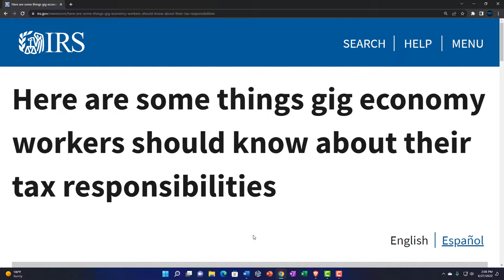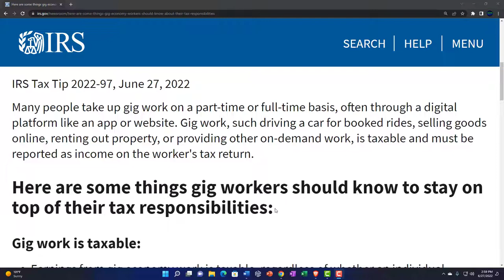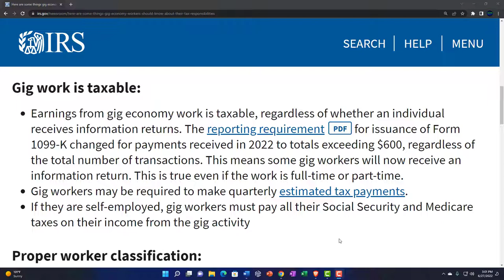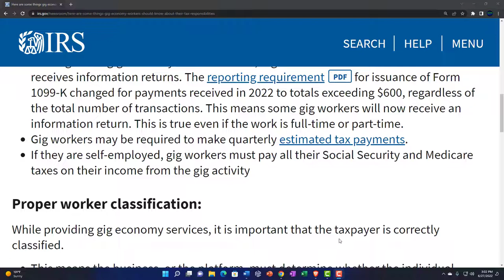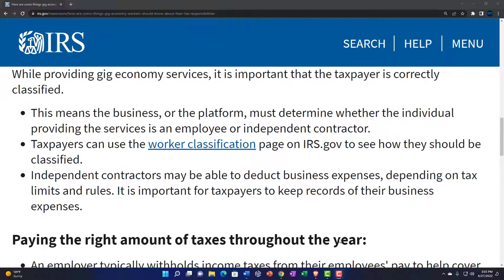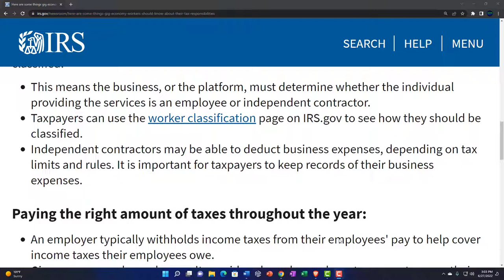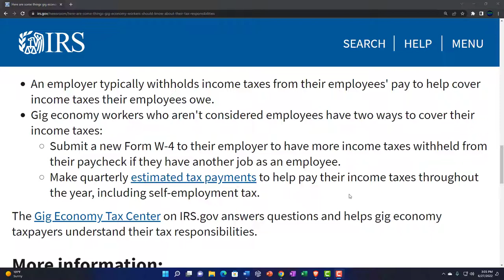IRS Tax Tip-Here are some things gig economy workers should know about their tax 191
Here are some things gig economy workers should know about their tax responsibilities
Many people take up gig work on a part-time or full-time basis, often through a digital platform like an app or website. Gig work, such driving a car for booked rides, selling goods online, renting out property, or providing other on-demand work, is taxable and must be reported as income on the worker's tax return.

Here are some things gig workers should know to stay on top of their tax responsibilities:
Gig work is taxable:
Earnings from gig economy work is taxable, regardless of whether an individual receives information returns. The reporting requirementPDF for issuance of Form 1099-K changed for payments received in 2022 to totals exceeding $600, regardless of the total number of transactions. This means some gig workers will now receive an information return. This is true even if the work is full-time or part-time.
Gig workers may be required to make quarterly estimated tax payments.
If they are self-employed, gig workers must pay all their Social Security and Medicare taxes on their income from the gig activity
Proper worker classification:
While providing gig economy services, it is important that the taxpayer is correctly classified.

This means the business, or the platform, must determine whether the individual providing the services is an employee or independent contractor.
Taxpayers can use the worker classification page on IRS.gov to see how they should be classified.
Independent contractors may be able to deduct business expenses, depending on tax limits and rules. It is important for taxpayers to keep records of their business expenses.
Paying the right amount of taxes throughout the year:
An employer typically withholds income taxes from their employees' pay to help cover income taxes their employees owe.
Gig economy workers who aren't considered employees have two ways to cover their income taxes:
Submit a new Form W-4 to their employer to have more income taxes withheld from their paycheck if they have another job as an employee.
Make quarterly estimated tax payments to help pay their income taxes throughout the year, including self-employment tax.
The Gig Economy Tax Center on IRS.gov answers questions and helps gig economy taxpayers understand their tax responsibilities.